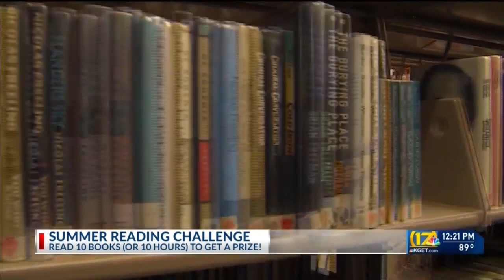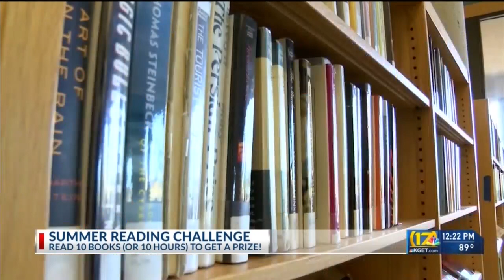Summer reading challenge at the Kern Library